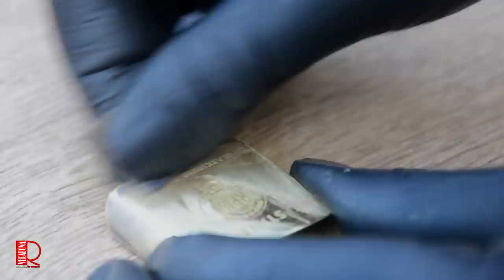Old lighter 5 MT.STATE OIL Restoration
In today's video we will show you again how to clean an old old gasoline lighter already 5 in the order :) I bought this lighter at auction.

If we did not understand here is the text: Thank you for your support in building our YouTube channel.
We wish you good luck, health and a successful year 2020.

Something y history:
Petrol lighter
Petrol lighters are mostly metal and in the lower part there is a container in which the lighter body is inserted. The inside of the body is filled with cotton wool or other sucking substance that absorbs combustible material (mostly technical gasoline) and holds it from evaporation. A wick is introduced into the lighter body and moistened with combustible material. When crossed out, flammable mixtures are ignited, causing a flame.

Some types of lighters have an area around the wick protected by a special part that is perforated and allows the flame to burn even when the wind blows or falls to the ground. This technology is patented.

The best-known gasoline lighters are Zippo products, which guarantee their users quality. The company provides a lifetime warranty on all its lighters. Another worldwide brand is the Austrian IMCO with almost a century of tradition in the production of gasoline lighters of its own patent known in the Czech Republic also under the name "rakušák".

If you have any cleaning information, you can share it with others on my Facebook page:

I'm uploading videos about recovering mechanical things. I'm uploading videos about restoring old wooden things.

Share and send if you like this recovery :)

Thanks for your advice on how to improve this channel!